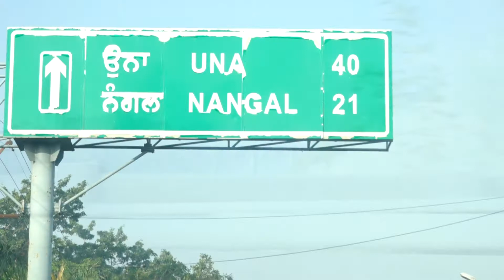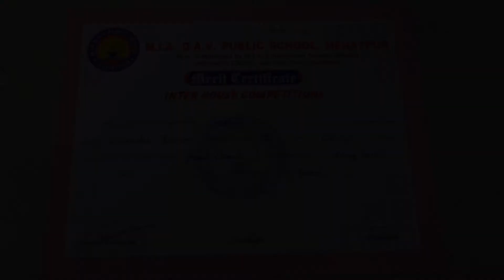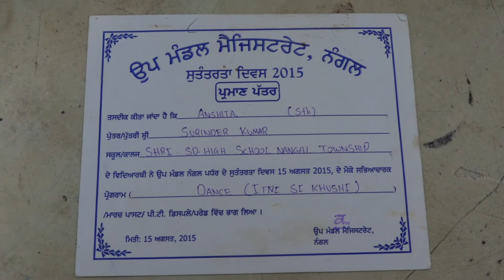Anshita I KKHD I Biography I Self Documentary I Kisme Kitna Hai Dum Tv show